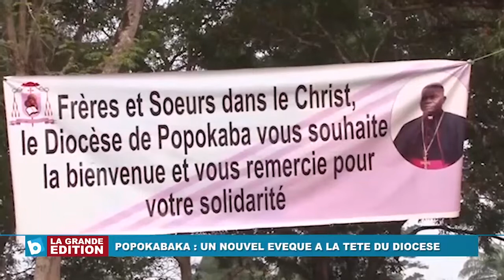Popokabaka: Un nouvel évêque à la tête du diocèse